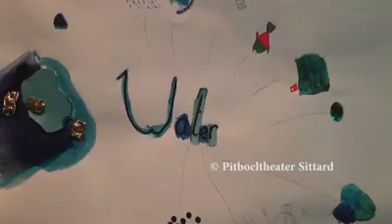In de Spotlight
Limburg biedt creatieve talenten een professioneel podium en publiek om hun kunsten te vertonen. Pitboel theater Meter Maken - Open Podium Sittard - Poppudium Volt - In de Spotlight etc..